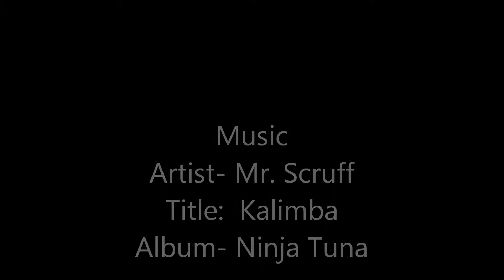Rosa Ivette Mendez Art Gallery-copyright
Caricatures , Portraits, Drawings, and Mannerism Style.
 Artist - Mr.Scruff
Title: Kalimba
Album: Ninja Tuna